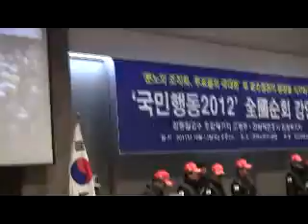[국민행동 2012 강연] 최병국 단장 : 만세삼창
국민행동본부 애국기동단장. 2011년 12월13일 오후 한국프레스센터 국제회의장. 국민행동 2012 시국강연회.